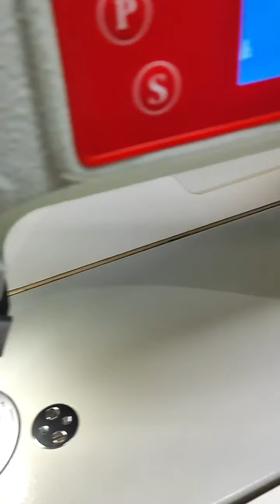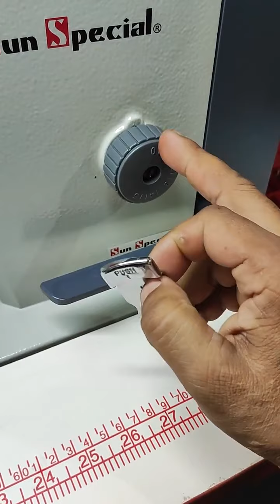consejo de mantenimiento de una maquina recta industrial